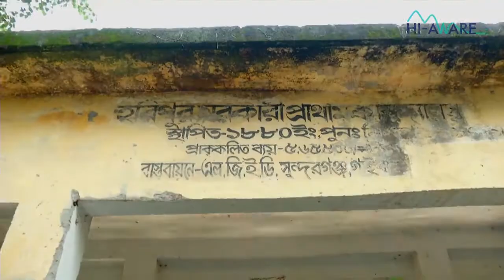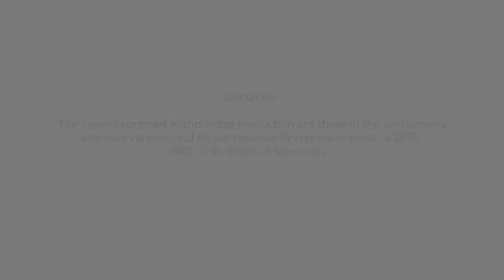Flood affected People of Teesta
[A short documentary produced by the Bangladesh Centre for Advanced Studies for HI-AWARE, January 2016]

Floods wreak havoc in Bangladesh every year. Districts of central and northern regions see floods in the rainy seasons and droughts in the dry seasons. Communities living along the Teesta river are particularly vulnerable. This documentary - brought to you by the Himalayan Adaptation, Water and Resilience (HI-AWARE) Research Consortium - depicts how floods are affecting the lives and livelihoods of those living in the floodplains of the Teesta river basin and how they are coping with or adapting to this recurring phenomenon.